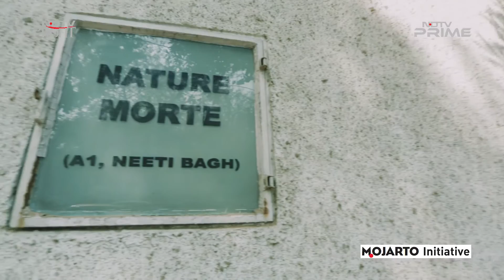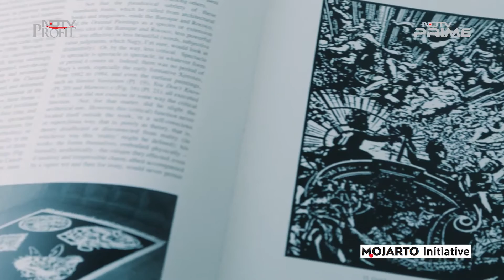All about Indian contemporary art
Ever been to an Art show and felt completely lost? Maybe stepped into a conversation about art only to realize you have nothing to say? Or may be asked a question that you later regretted? Well guess what – you are not the first one to have said yes to all three questions but from now on that's all going to change as Gallery Nature Morte's co -directors, Aparajita Jain and Peter Nagy deconstruct the inner workings of contemporary Indian Art world for you.